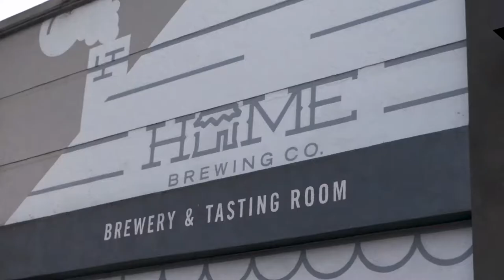Home Brewing Co.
Home Brewing Co. is a craft brewery located in San Diego, California. Home Brewing Co. uses Memjet Powered Digital Printing Technology to print custom, short run color labels at an affordable rate.